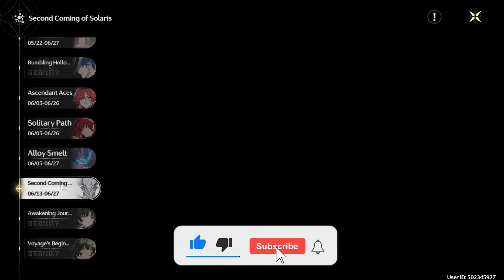Wuthering Waves Don't miss out on EVENTS! ~OVER 1000 FREE ASTERITES!~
FOLLOW AUGIESAINT!

If you guys would like to show your support even further become a channel member by clicking the "Join" Button
and receive access to stickers and badges that show your support to the channel, I Appreciate you all!